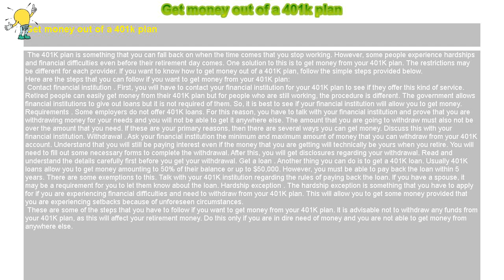How to : Get money out of a 401k plan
Get money out of a 401k plan

 The 401K plan is something that you can fall back on when the time comes that you stop working. However, some people experience hardships and financial difficulties even before their retirement day comes. One solution to this is to get money from your 401K plan. The restrictions may be different for each provider. If you want to know how to get money out of a 401K plan, follow the simple steps provided below.

Here are the steps that you can follow if you want to get money from your 401K plan:

 Contact financial institution . First, you will have to contact your financial institution for your 401K plan to see if they offer this kind of service. Retired people can easily get money from their 401K plan but for people who are still working, the procedure is different. The government allows financial institutions to give out loans but it is not required of them. So, it is best to see if your financial institution will allow you to get money. Requirements . Some employers do not offer 401K loans. For this reason, you have to talk with your financial institution and prove that you are withdrawing money for your needs and you will not be able to get it anywhere else. The amount that you are going to withdraw must also not be over the amount that you need. If these are your primary reasons, then there are several ways you can get money. Discuss this with your financial institution. Withdrawal . Ask your financial institution the minimum and maximum amount of money that you can withdraw from your 401K account. Understand that you will still be paying interest even if the money that you are getting will technically be yours when you retire. You will need to fill out some necessary forms to complete the withdrawal. After this, you will get disclosures regarding your withdrawal. Read and understand the details carefully first before you get your withdrawal. Get a loan . Another thing you can do is to get a 401K loan. Usually 401K loans allow you to get money amounting to 50% of their balance or up to $50,000. However, you must be able to pay back the loan within 5 years. There are some exemptions to this. Talk with your 401K institution regarding the rules of paying back the loan. If you have a spouse, it may be a requirement for you to let them know about the loan. Hardship exception . The hardship exception is something that you have to apply for if you are experiencing financial difficulties and need to withdraw from your 401K plan. This will allow you to get some money provided that you are experiencing setbacks because of unforeseen circumstances.

 These are some of the steps that you have to follow if you want to get money from your 401K plan. It is advisable not to withdraw any funds from your 401K plan, as this will affect your retirement money. Do this only if you are in dire need of money and you are not able to get money from anywhere else.